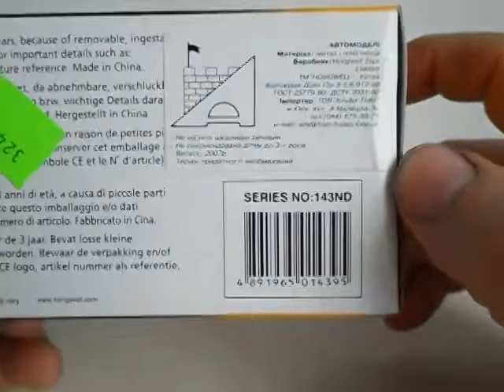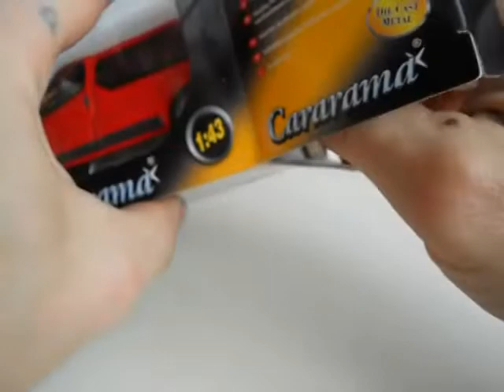Renault Trafik, Cararama 1:43.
Огляд модельки Renault Trafik, Cararama.